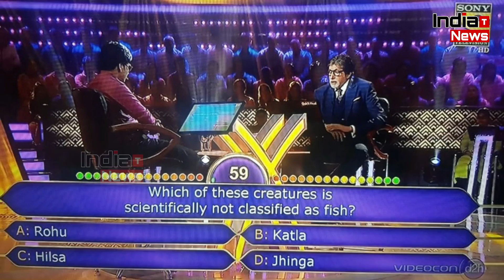KBC : Amitabh Bachchan Shares A Story When He Asked His Father Why Did You Create Me !!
India Trending News (ITN): On the second day of Amitabh Bachchan's Kaun Banega Crorepati, his fate on the hot seat was done by Somesh Kumar Chaudhary of Bihar. On Tuesday, Kichi's Expert was Richa Anushrud. They are TV Journalists. Amitabh and Somesh shared many fun stories during the show. Amitabh said that when he and his friends were troubled by not getting a job during the Jawani days, one of his friends said that he was not getting a job because his father had created him. Amitabh liked this thing and he also went home to ask his father Harivansh Rai Bachchan in anger - why did you create us? Amitabh got out of there by saying this On the second day, Amitabh's father left for a chitti Amitabh, which was written on life and age

Panic-stricken

My son asks me

Why did we create?

And I have only this except

There is no answer that

My father asked me without

Why did you create me?

Somesh lost his three life lines soon after playing the game. They could not answer the question, which was asked in the PNR about rail and air tickets, what does R mean?